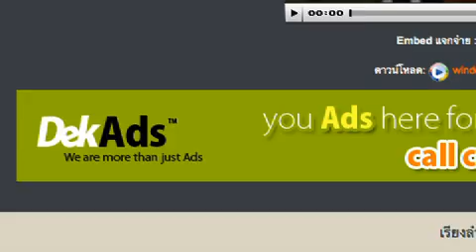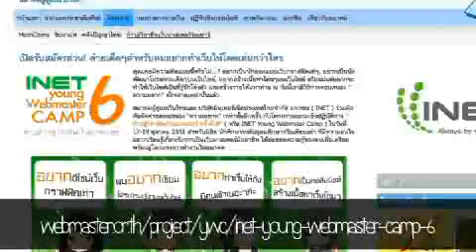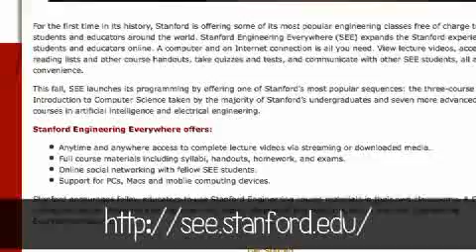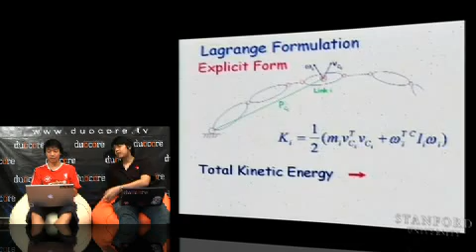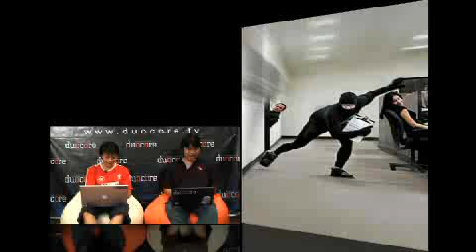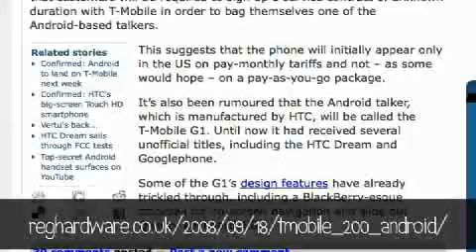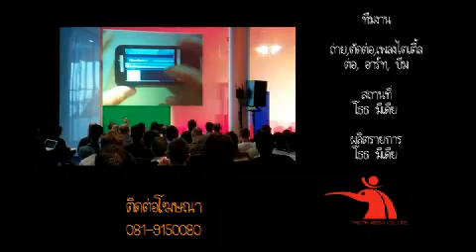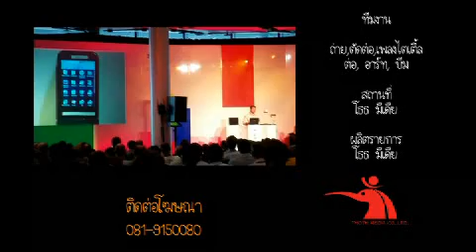DuoCore.TV Episode 87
ขอบคุณทุกท่านที่สนับสนุนเราอย่างดีเสมอมา เราขอสนับสนุนวงการไอทีกลับด้วยการนำรายได้ส่วนหนึ่งจากโฆษณาเข้ากองทุน BSOD ครับ, ข่าวงาน ก้าวสู่วิชาชีพเว็บมาสเตอร์ ครั้งที่ 6 โดยสมาคมผู้ดูแลเว็บไทย และ บริษัทอินเทอร์เน็ตประเทศไทยจำกัด มหาชน ( INET ), งาน Thailand Open Source Software Festival 2008, งานนิทรรศการและประชุมวิชาการ NECTEC ACE 2008, ทีโอทีใช้ไวแมกซ์ TDMA โทร. 470MHz เปลี่ยนระบบเก่าทั้งเทคโนโลยี Time division multiple access (TDMA) และลูกค้าที่ใช้บริการโทรศัพท์ระบบ 470 MHz, ม. Stanford เปิดคอร์สวิชาให้เรียนฟรี ทั้ง Computer Science และ Robotics, 19 Gadgets สุดเจ๋งในที่ทำงานของคุณ, เตรียมเปิดตัวขายโทรศัพท์แอนดรอย Android ด้วยราคา $199, คลิปปิดท้ายก่อนขายจริงกับ Demo ของ Android